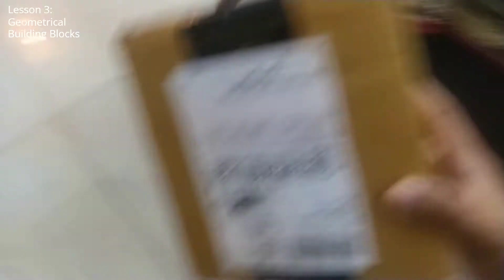Thankyou for 5K views | Surprise Gift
This video is a big thanks to all the viewers for their support and love.
Thankyou
Keep smiling and share the smile.

A special surprise gift for Aarush.